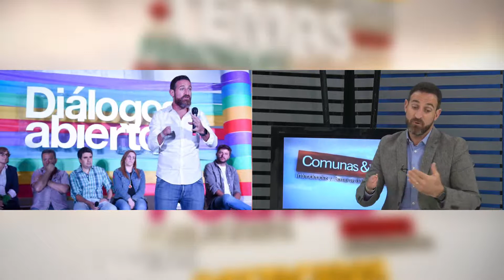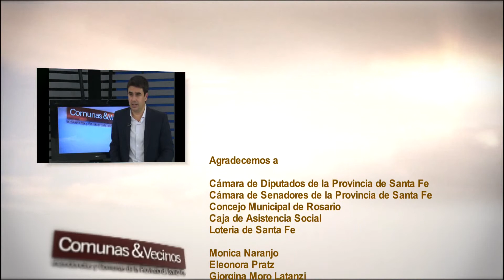Roberto Sukerman en Comunas & Vecinos lll parte 6/6/2019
"Que se entienda que queremos una ciudad para todos. Tenemos que generar una movilidad social ascendente donde el que está bien pueda estar mejor, y el que está mal también pueda estar mejor. Y lo que le pedimos a los rosarinos y rosarinas es que nos den la oportunidad"